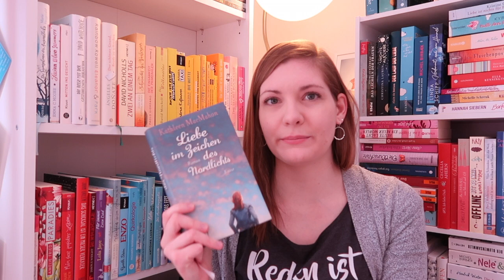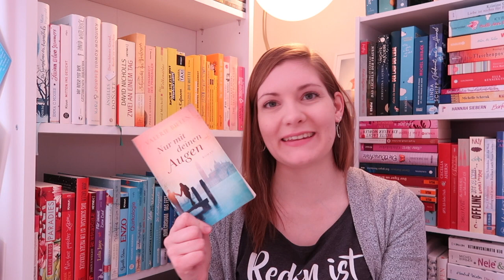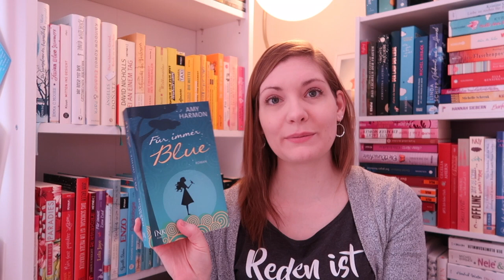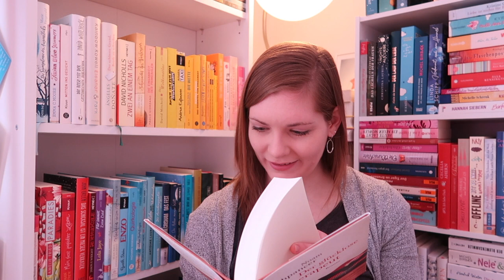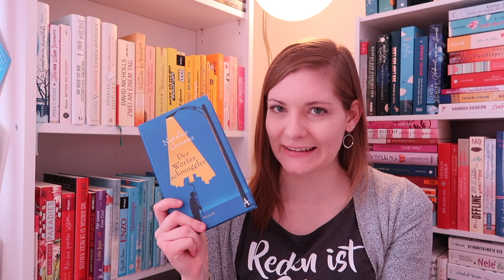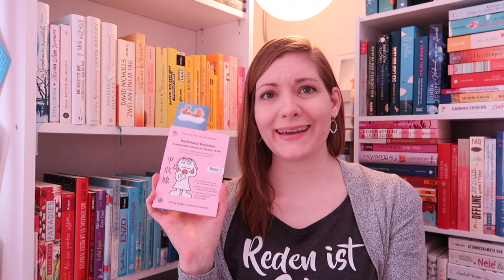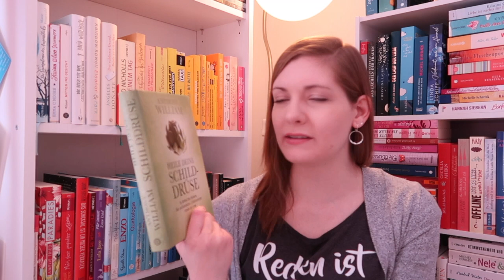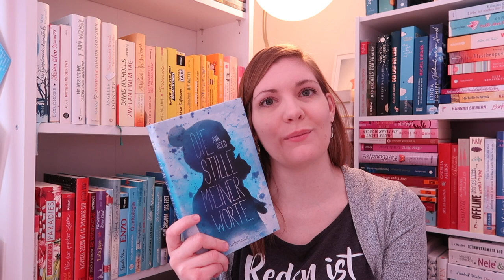Rache des SUBs #3 | Sanja Books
Erwähnte Bücher:
J.J. Abrams, Dough Dorst - S.
Jason F. Wright - Die Mittwochsbriefe
Kathleen MacMahon - Liebe im Zeichen des Nordlichts
Valerie Bielen - Nur mit deinen Augen
Antonia Michaelis - Das Institut der letzten Wünsche
Trixi von Bülow - Ich wünsche mir, dass endlich mal was Schönes passiert
Claire Dyer - Als gestern noch morgen war
Amy Harmon - Für immer Blue
Niall Williams - Die Geschichte des Regens
Noam Shpancer - Der glücklose Therapeut
Natalio Grueso - Der Wörterschmuggler
Andreas Noll - TCM Ratgeber Hashimoto
Datis Kharrazian - Schilddrüsenunterfunktion und Hashimoto anders behandeln
Anthony William - Heile deine Schilddrüse
Dr. Amy Myers - Die Schilddrüsenrevolution
Ava Reed - Die Stille meiner Worte